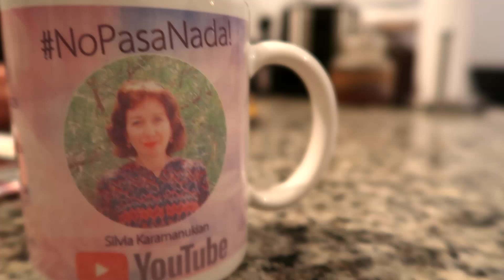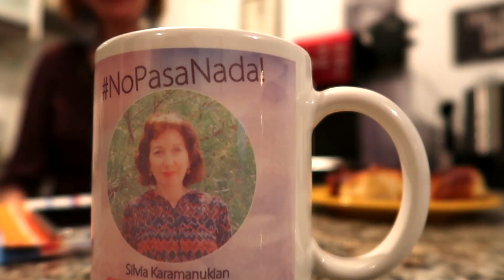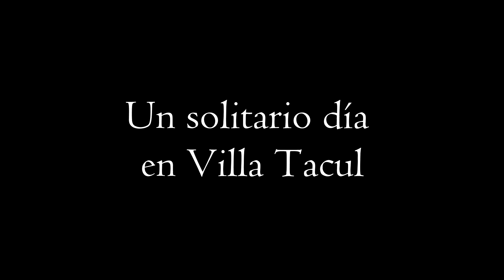COMO RELAJARSE EN CUARENTENA y RECETA DE GOULASH ¿LA HACEMOS?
Te invito a que te prepares algo para tomar, te sientes un ratito y juntos, vos y yo, compartamos media hora viendo éste video para relajarte, para desconectarte de los problemas, de tanto exceso de información. Tomate este tiempito para vos! Míralo cuando puedas frenar las actividades del dia, y decir "me tomo media hora para mi mismo, para mi misma" Estamos viviendo un momento mundial muy particular, y la salud mental es muy importante para mantener la calma, la tranquilidad y la paz en nuestros corazones.

De paso, verán esta fabulosa comida que Emanuel va a preparar: "GOULASH"  Si quieren que hagamos un video de ésta receta con Emanuel, no se olviden de dejarnos en los comentarios!!
Contame como te sentiste, te sirvió para relajarte un poco? con quien lo viste? te preparaste algo rico para tomar? Voy a estar gustosa de leerlos y saber como están!

INSTAGRAM: @acuasilvia49 Silvia Karamanukian

SEGUIME en Facebook así tenemos contacto en el día a día con cosas lindas!